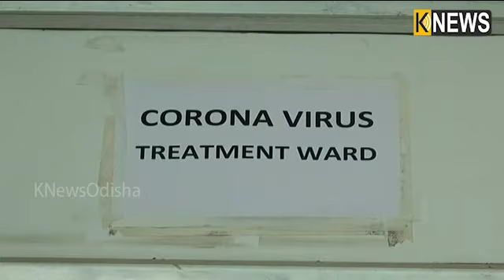ଓଡିଶାରେ ନାହିଁ କରୋନା ଭୟ, ଗୁଜବଠୁ ଦୁରେଇ ରୁହନ୍ତୁ || Knews Odisha